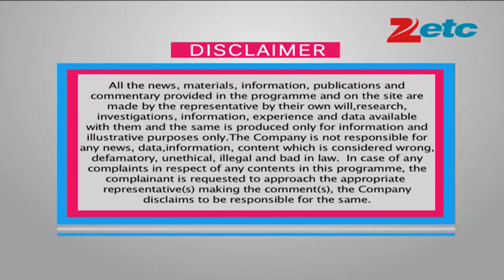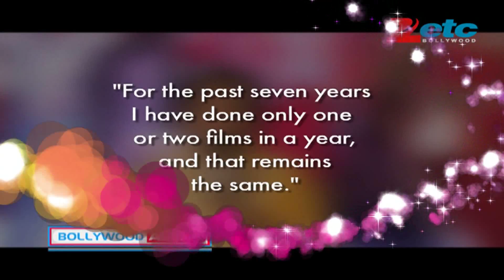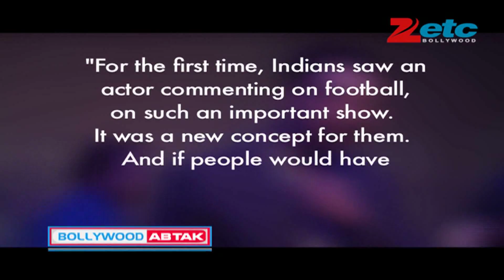Bollywood Celebs Walks the Ramp at IIJW 2014 - Zee ETC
Bollywood Celebs Walks the Ramp at IIJW 2014

Check out your daily dose of entertainment from the glitzy glamourous world of Television. Catch your favourite stars in action, behind the scene masti and scoop from the sets...